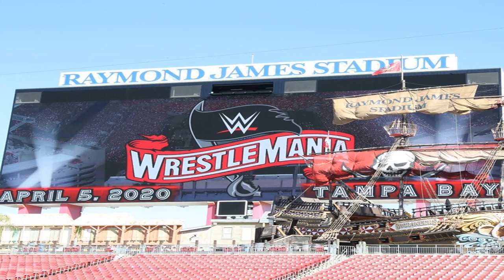WWE WrestleMania 36 live recaps, results and analysis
WrestleMania 36 is happening under unprecedented circumstances. No fans will be in the stands due to the coronavirus pandemic, most of the matches were filmed inside the WWE Performance Center in Orlando, Florida, and the action is spread out over two nights.